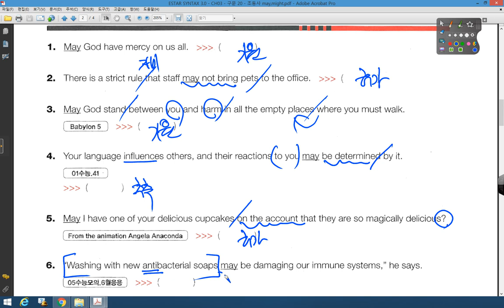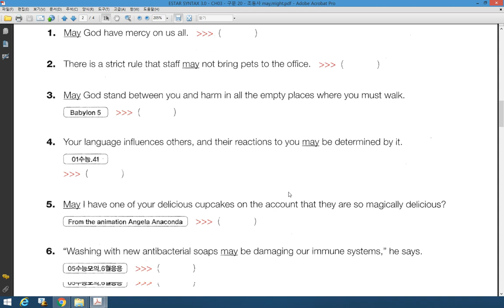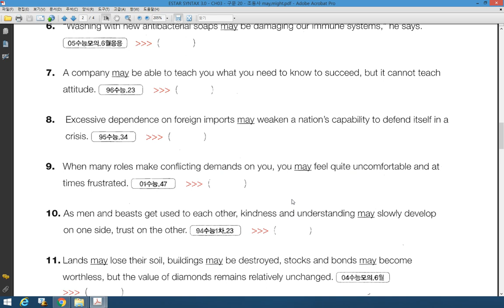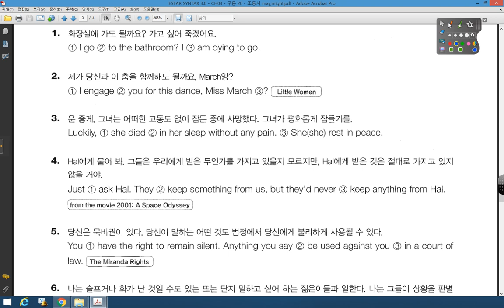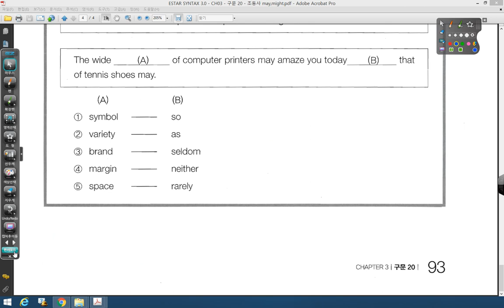SYNTAX 3 0 020 조동사 may, might